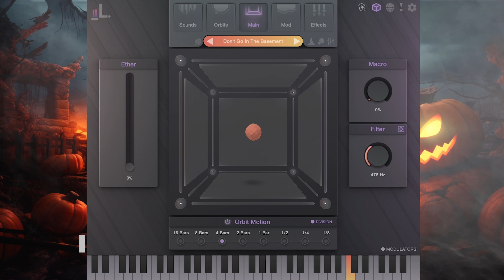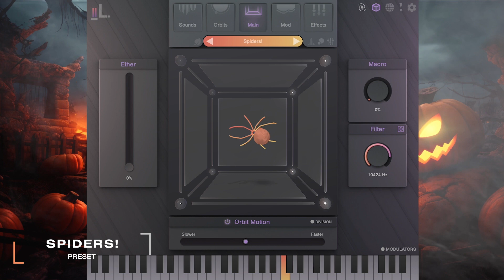Haunt - Free Halloween Pack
Haunt is our latest free CUBE preset pack including 30 spine-tingling new presets perfect for creating spooky soundscapes.